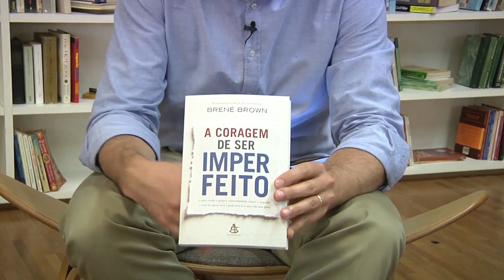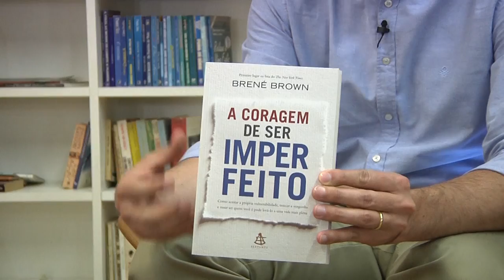Dan Strougo (99designs) - Man in the Arena #059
Neste episódio (#059):

Um bate-papo com Dan Strougo, country manager da 99designs, maior marketplace de design gráfico no mundo.

Dan é designer gráfico e empreendedor digital. Em 2010, juntamente com Davi Goldwasser, fundou a LogoChef, uma plataforma online similar à 99designs, que permite a criação de projetos de design, como logotipo, papelaria, websites e impressos. Rapidamente, a empresa se tornou uma marca respeitada e um dos líderes no segmento no Brasil. Em 2013, a LogoChef foi adquirida pela 99designs e Dan foi nomeado country manager, sendo responsável pela expansão da empresa no mercado brasileiro.

Desde 2005, palestra sobre inovação e design em numerosas conferências e eventos por todo o Brasil e está atualmente em seu terceiro mandato consecutivo no Governo do Estado do Rio, como conselheiro de Políticas de Design.